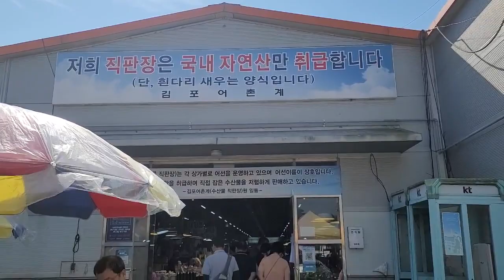후쿠시마오염수방류 2주째 김포 대명항 어시장에 모인 사람들과 생선가격 전어 민어 꽃게 새우 젖갈류 등